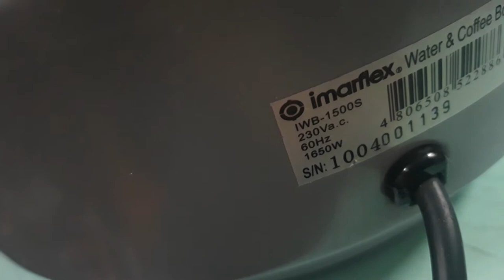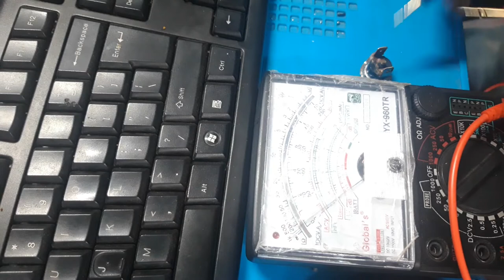EMARFLEX WATER & COFFEE BOILER - HOW TO REPAIR NO POWER WATER HEATER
WE REPAIR
     ✅ Computer
     ✅ Phone
     ✅ Tablet
     ✅ Printer
     ✅ TV, Charger
     ✅ Washing & Dryer
     ✅ Induction/Burner
     ✅ Microwave Oven
     ✅ Iron/Heater
     ✅ Rice Cooker
     ✅ Speaker

WorkshopFix

WorkshopFix

WorkshopFix